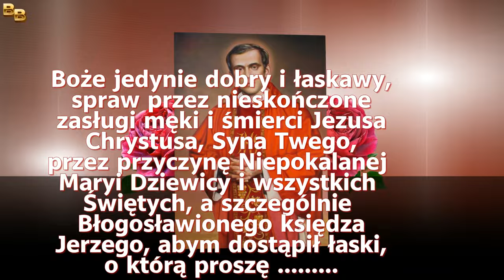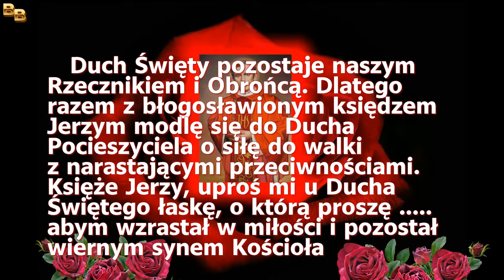1 Dzień Nowenny do Błogosławionego Księdza Jerzego Popiełuszki